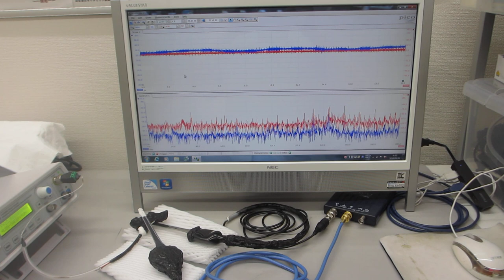超音波の伝搬特性テストー超音波のダイナミック特性を評価する技術ー超音波の伝搬特性（非線形特性、応答特性、ゆらぎの特性、相互作用）（超音波システム研究所）